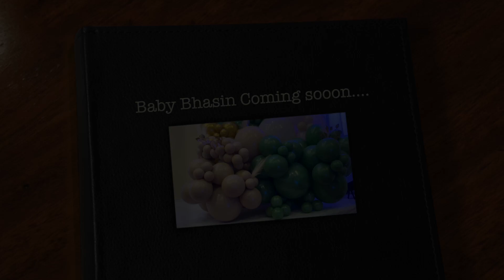Baby shower at the Bhasin's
Baby Bhasin is eagerly awaited by the Bhasin and Singh family.